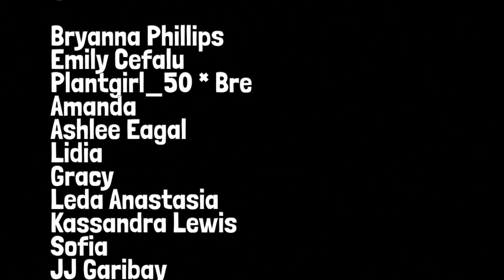DIY trellis for Hoyas and climbing plants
The highly requested DIY trellis video! I hope you find this helpful.

All the products in this video:

-PVC-coated fence/mesh
-Wire cutters
-Long nose pliers
-Hook and loop tape
-Mini hair clips
-Repotting mat